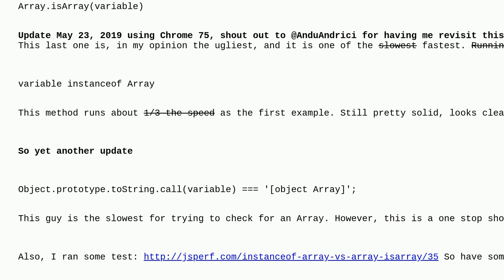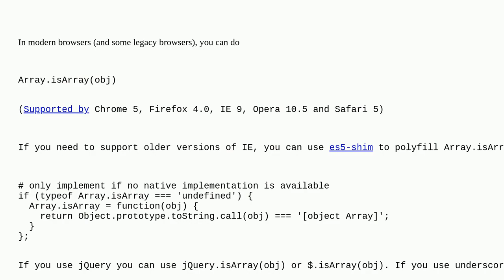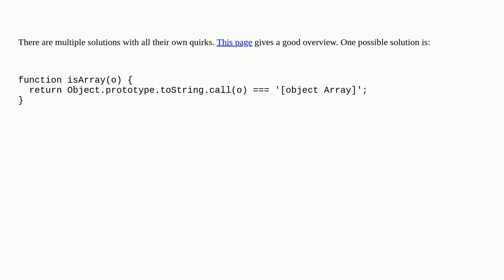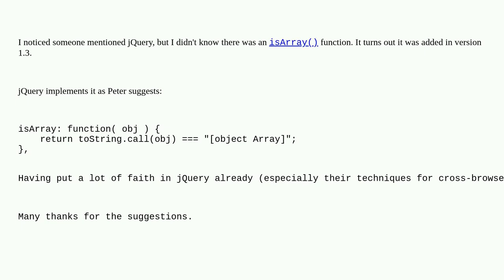How do I check if a variable is an array in JavaScript?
A special thanks goes out to the awesome community

  javascript arrays variables list